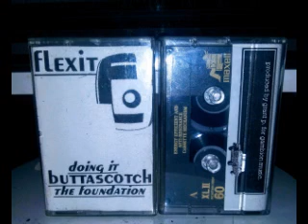grantp - kids love that & the graduate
c & p grantp for gambion music.  college days (minneapolis, MCAD) made the beats on the original windows sound recorder and recorded on a mixer